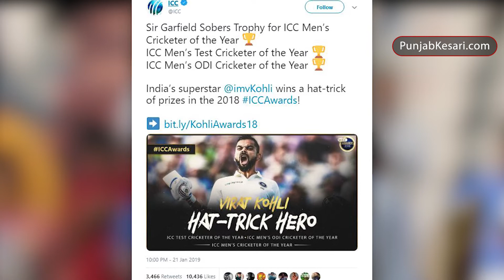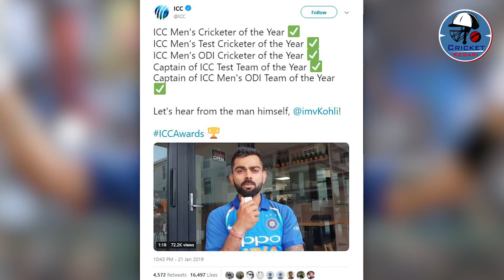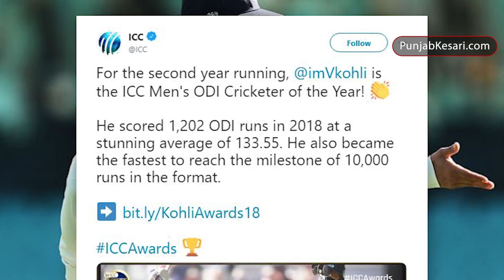Virat Kohli ने ICC Awards 2018 में मनवाया लोहा, लगा दी अवॉर्ड्स की हैट्रिक | Cricket Kesari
आइसीसी अवॉर्ड्स 2018 में भारतीय कप्तान विराट कोहली ने एक बार फिर से अपने नाम का डंका बजवा दिया है। कोहली ने तीन-तीन अवॉर्ड जीतते हुए अवॉर्ड्स की हैट्रिक लगा दी है।